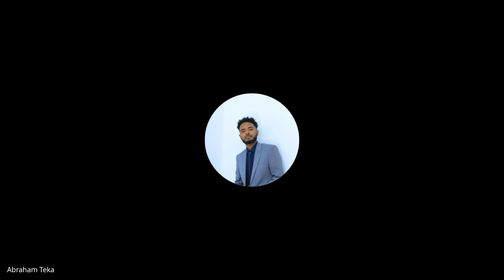Cohort B W4D2, Standup